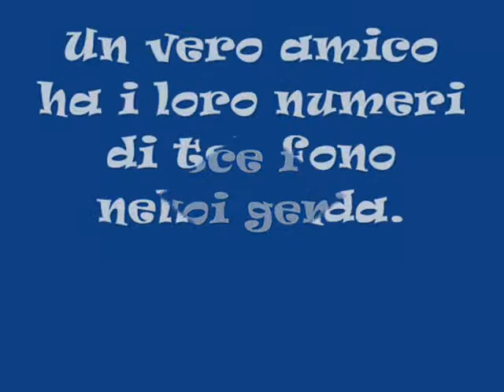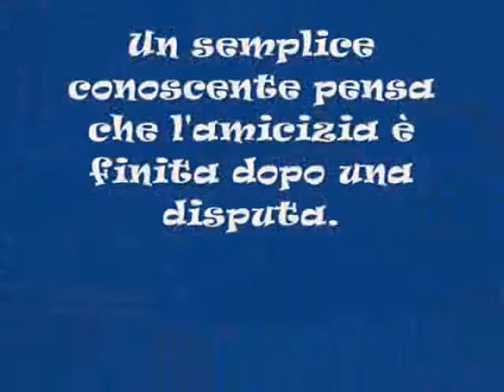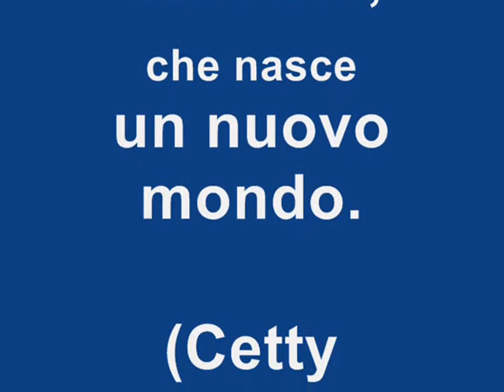Vero amico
L'amico è colui che riesce a capirti solo ascoltando la voce dei tuoi silenzi.